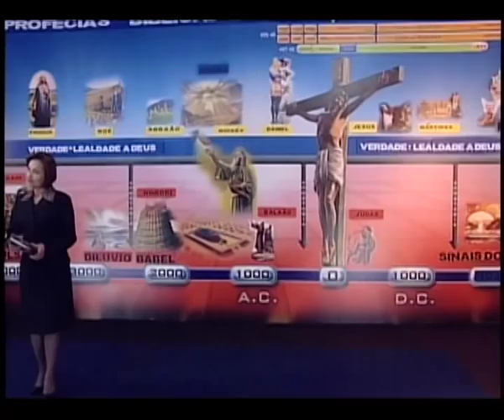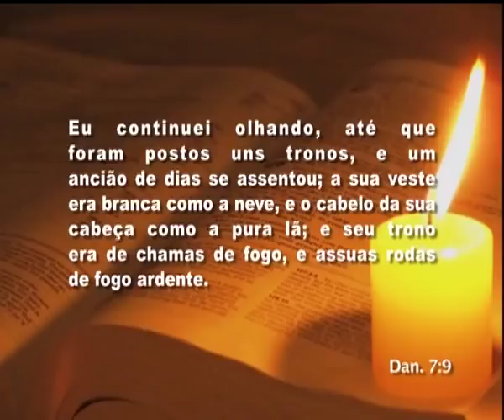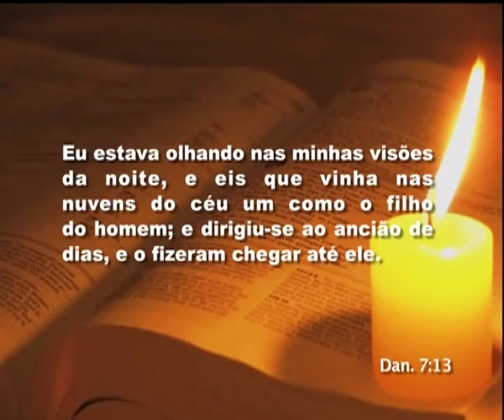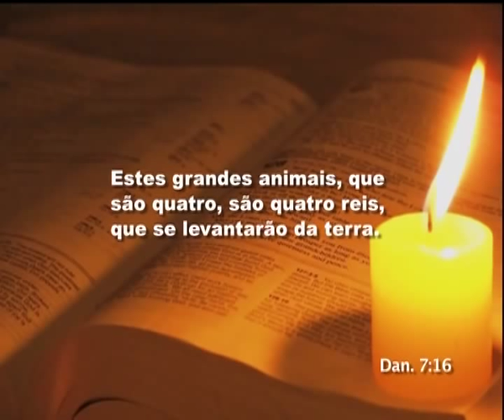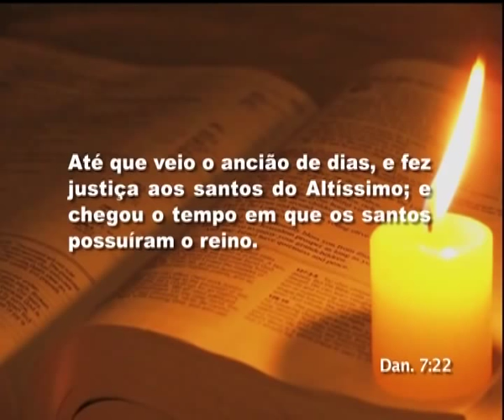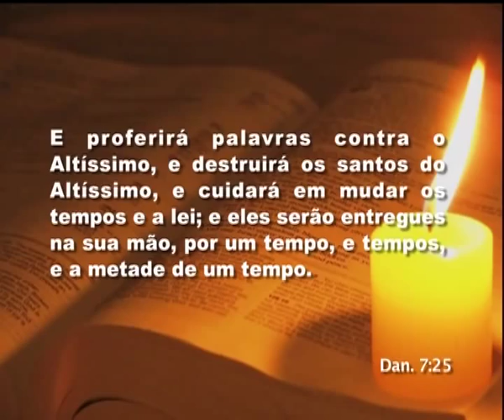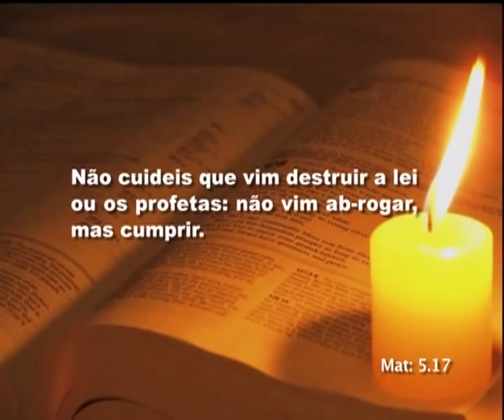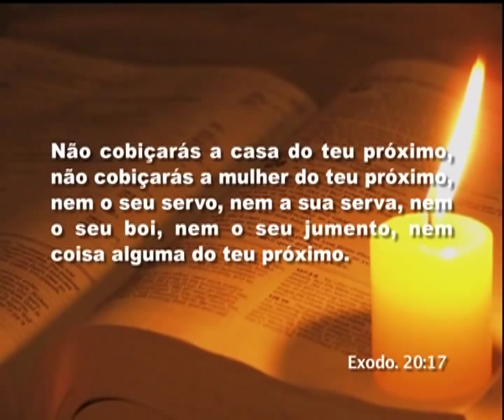12 Daniel - O Chifre Pequeno é Roma Papal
Revisão dos quatro animais de Daniel 7  A cena celestial  Detalhes sobre o quarto animal (Roma) e o chifre pequeno (Roma papal)  O papado pretende perdoar pecados  O papado pretende ter mudado a eterna lei de Deus  Conclusão e Oração Alcançando Corações  Assista com índice interativo ou somente o áudio